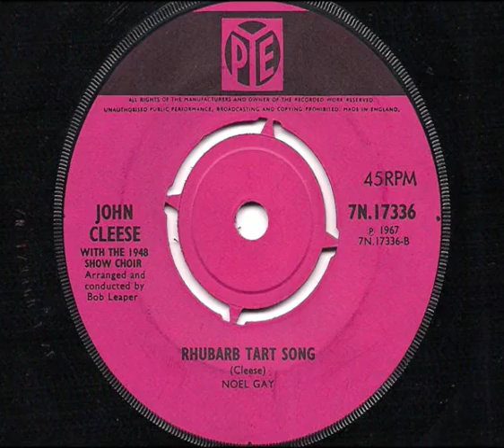JOHN CLEESE & THE 1948 SHOW CHOIR - 'Rhubarb Tart Song' - 1967 45rpm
Another song lifted from the 'At Last The 1948 Show' comedy series - with John Cleese, Marty Feldman, Tim Brooke-Taylor, Graham Chapman and Aimi MacDonald